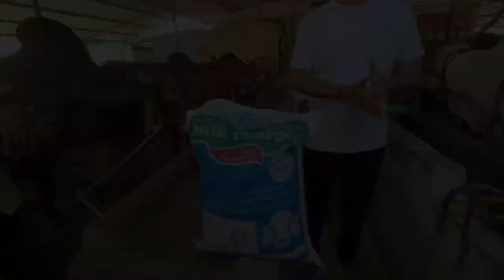Sharing experience👨‍🌾 using 7 bags of 25 kg of Milk Charger🥛